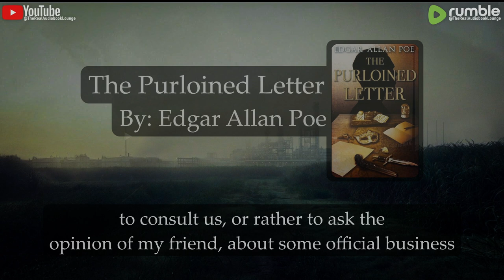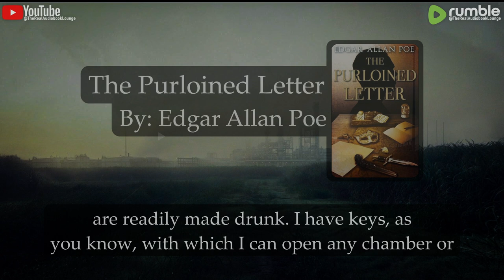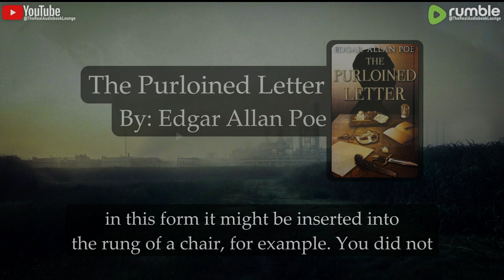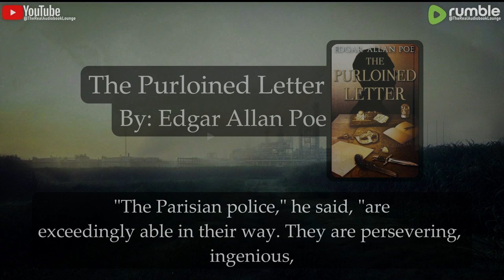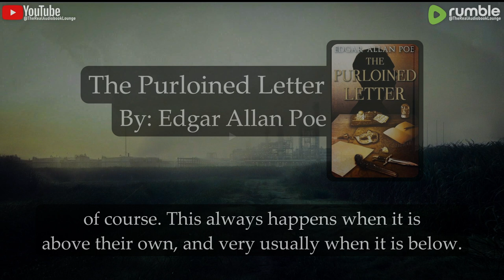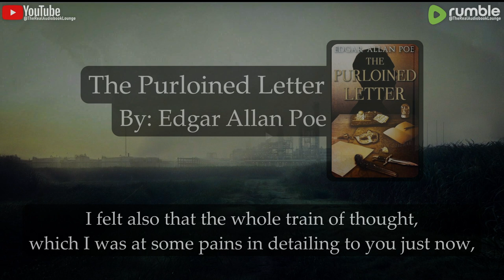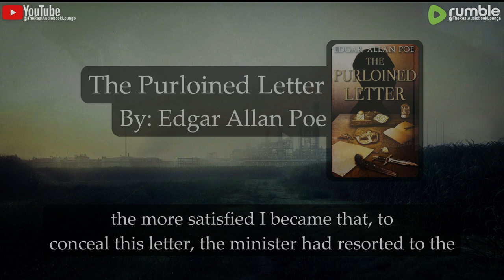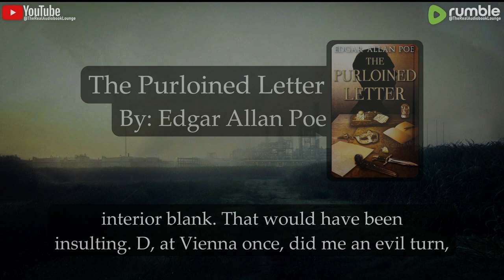The Purloined Letter, Edgar Allan Poe: The First Detective, Part 3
"The Purloined Letter" is a short story by American author Edgar Allan Poe. It is the third of his three detective stories featuring the fictional C. Auguste Dupin, the other two being "The Murders in the Rue Morgue" and "The Mystery of Marie Rogêt". These stories are considered to be important early forerunners of the modern detective story. It first appeared in the literary annual The Gift for 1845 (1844) and soon was reprinted in numerous journals and newspapers.